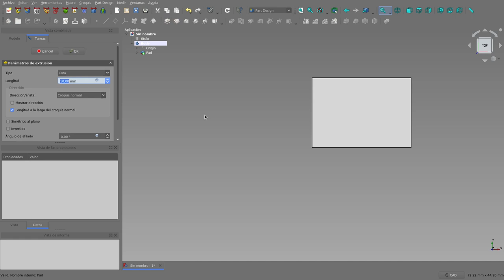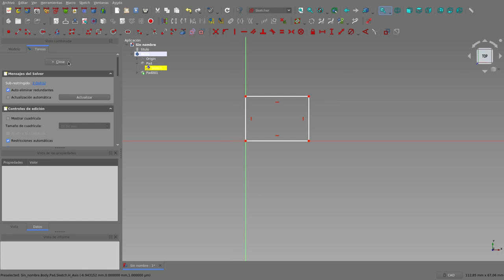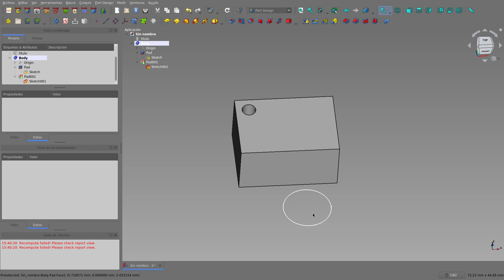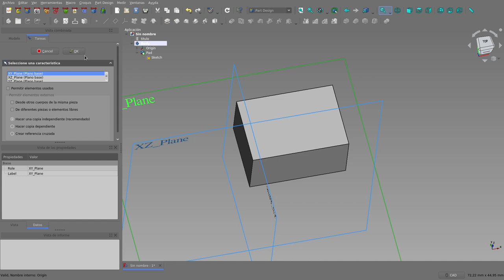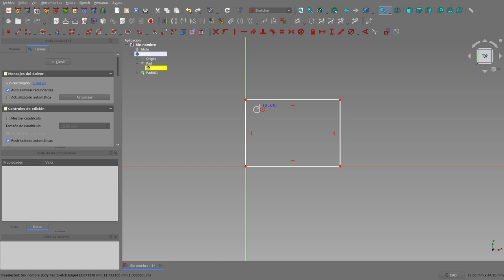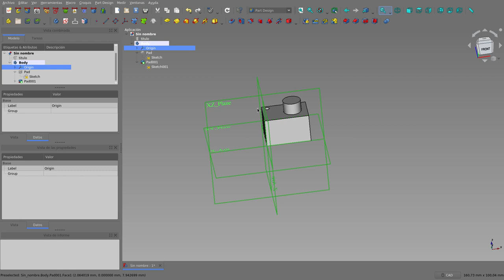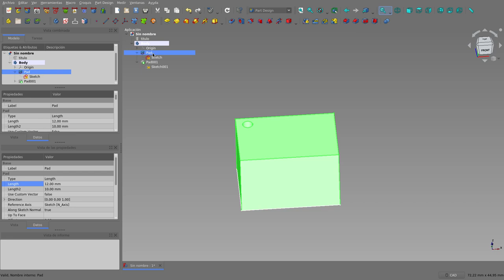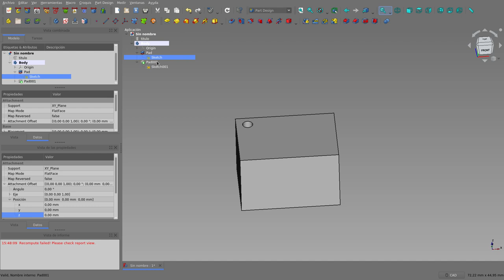FreeCAD: Evitando los TPNs (1)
En esta serie de videos hago algunas sugerencias a fin de disminuir el riesgo de que surjan Problemas de Denominación Topológics (TNP por sus siglas en inglés)

En este primera parte explico someramente en qué consiste este tipo de problemas y luego utilizo un diseño en concreto para que aparezca uno y luego lo soluciono.

Finalmente, les propongo que resuelvan una situación utilizando lo y explicado.